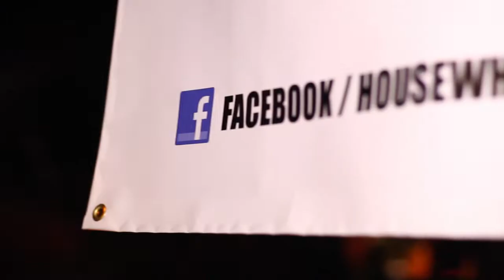★ House Whores Zoo Projekt w/ JOEY SUKI & MARCO LOCO★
Fri 2nd November - O'Couture Nightclub, Glasgow

Huge Thanks to the Special Guest & Resident DJs on the night:

•★• LINE UP •★•

JOEY SUKI - UK DEBUT from Holland

MARCO LOCO - Space Ibiza Resident

THE HOUSE WHORES - Paul Zitkus & Steph Lynn
Fergie
Stuart Craig & Kenny Mac
Shindig
Will Jukes & Chubba

★ ★ TECH WHORES ★ ★ in association with SonarFm.co.uk

Paul Doran & Kev McDonald
Jack Diamond & Graeme Smith
Kenny Murdoch & Stewart Gallagher
Andy Lyon & Charlie Dunoon
Onion & Bonnar

Pre-Party DJs
Simon Forbes
Chrissi Taylor
Massimo Pieri
Smash & Grab
Chris Murphy
JT